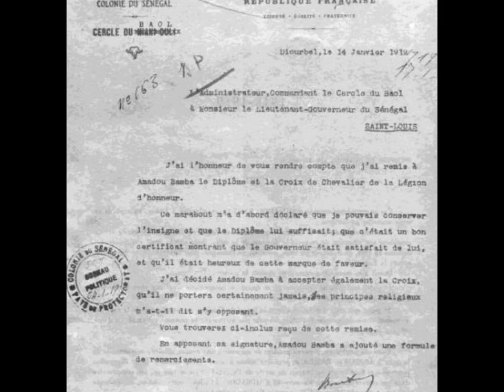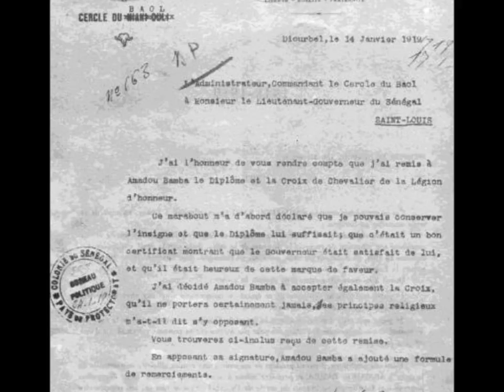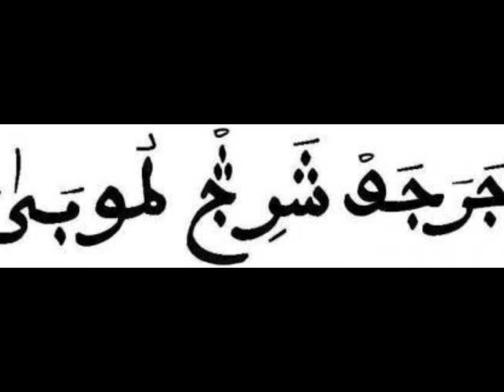Serigne Abdou Khoudoss Mbacké Niarry rakka yi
à regarder en HD